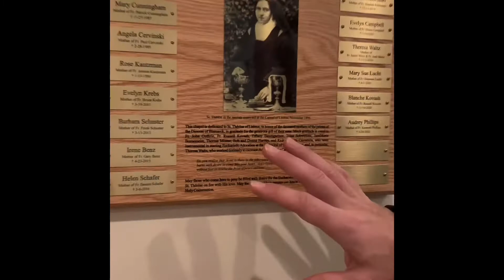The Rufus Report- 40 Hours Devotion 2022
No, you’re not seeing double. Meet Rufus’s brother! Also, come to the 40 Hours Devotion this weekend and see the St. Therese Adoration Chapel. 🙏